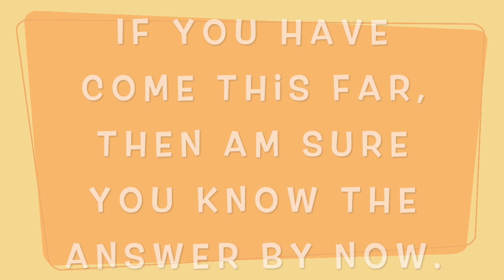Is Medicine Easy or Hard?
I hope after seeing this video you know the answer to my title, 'Is medicine easy or hard?' and that how hard is medical school/medical university and if medical school is actually hard?

Hope you found this video interesting!

Socials

-Heyy there! My name is Jeevan. Am a British/Indian student studying medicine in Poland.
-Moving to another country to study is one h*ll of an adventure, so join me on my journey.
-Finally, I hope to help aspiring doctors in knowing that there is always a 2nd chance into getting into Med school.